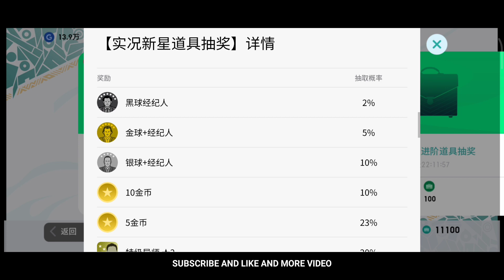Free Point Big Box Draw Event Pes Chinese | U30 Days Id Request Accept New Event Reward Pes Chinese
Free Point Big Box Draw Event Oes Chinese | U30 Days Id Request Accept New Event Reward Pes Chinese Mobile.Pes Chinese Event Box Draw.How To Black Ball Free Pes Chinese Mobile.Pes Chinese Coin Event.Pes Chinese New User Event Details.Pes Chinese Mobile.